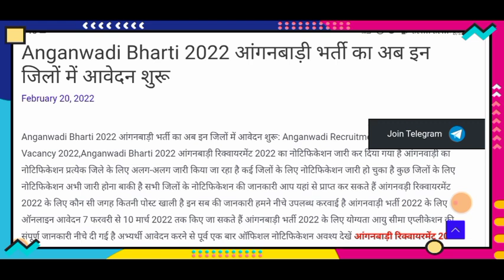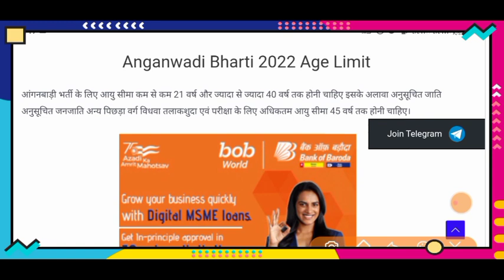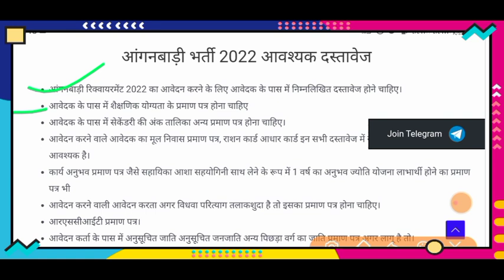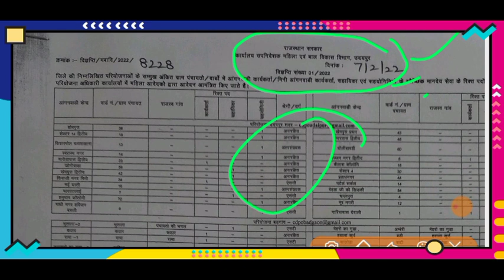anganwadi latest news,anganwadi bharti news,anganwadi bharti 2022 ,anganwadi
aaganbadi bharti news
aaganbadi bharti mein agar mere
mein jagah nahin hai to kya form
bhar sakte hain
aaganbadi bharti 2021
aaganbadi bharti 2022
aaganbadi form online kaise bhare
aaganbadi bharti 2021 form kaise
bhare
aaganbadi me kya kya milta hai
aaganbadi bharti 2022 bihar
anganwadi vacancy 2022
aaganbadi bharti 2021 rajasthan